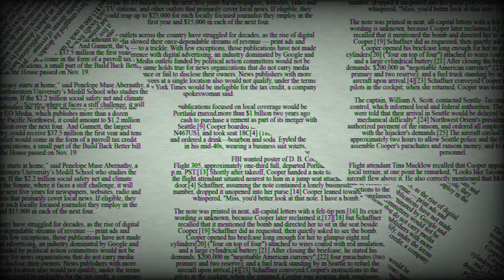Who was the supreme authority in the Ottoman Empire | history of the ottoman empire book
part 3
Imperial Council (Ottoman Empire)
Was the Ottoman Empire an imperial power?
Who was the supreme authority in the Ottoman Empire?
What type of government did the Ottoman Empire use?
What did sultans do during the meetings of the Imperial Council?

About: Imperial Council (Ottoman Empire)

SULTAN, IMPERIAL COUNCIL, GRAND VIZIER: CHANGES

Imperial Council Chambers at Topkapi Palace - Istanbul, Turkey
Imperial Council

ottoman imperial song
ottoman imperial theme
imperial splendour ottoman
imperial harem ottoman empire
aoe4 ottoman imperial